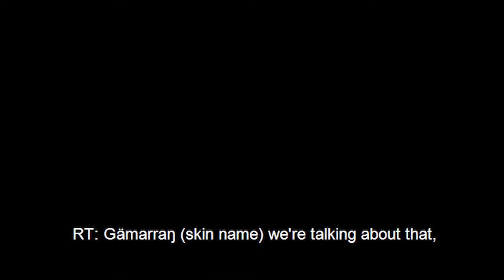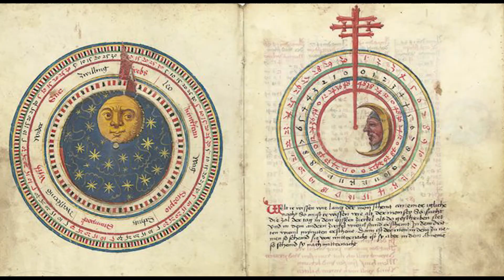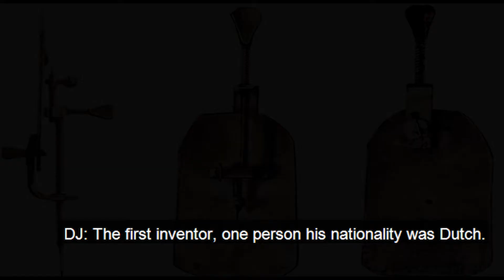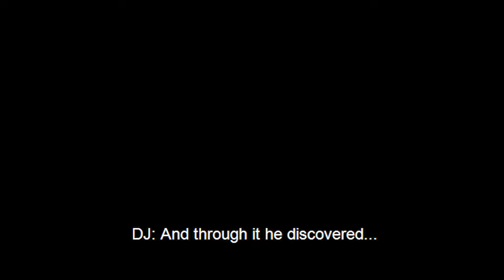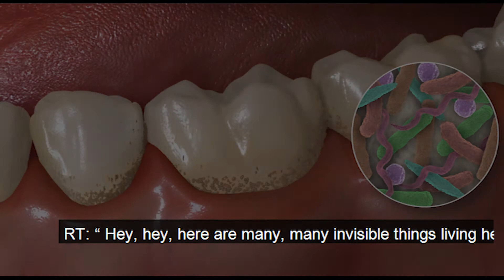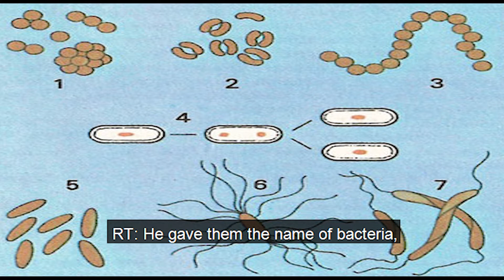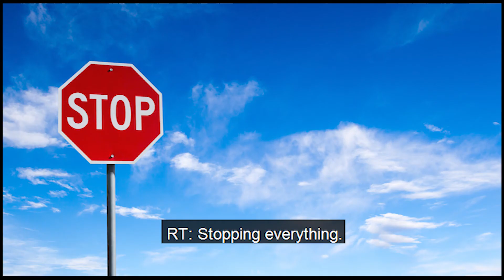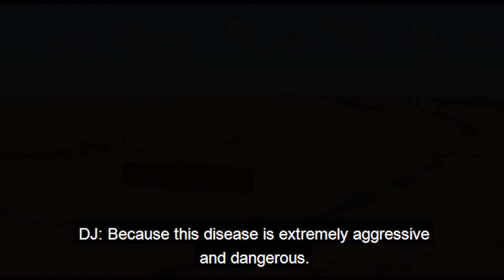CORONAVIRUS 15 Yolŋu Matha: The discovery of germs (with English subtitles) COVID-19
In this video, the Rev Dr Djiniyini Gondarra and Richard Trudgen talk about how germs were first discovered.

They also discuss that it took a long time after the discovery of germs for Balanda (Europeans) to believe they were connected to the disease and sickness they were experiencing. Almost 300 years after the discovery of bacteria most Balanda were still believing disease and sickness was caused by sorcery or some form of spiritual intervention .

Yolŋu people want access to in-depth information to understand any new topic, what Yolŋu call the “dhuḏi-dhäwu”. These videos attempt to do that in dialogue around the people’s questions using their worldview and language.

Charles Nikunu Yunupingu: Language

Dianne Gondarra: Language

Rev Dr Djiniyini Gondarra: Language

Maratja Dhamarrandji: Language